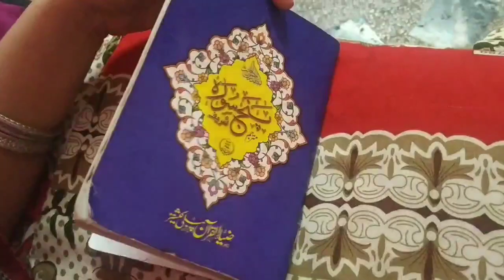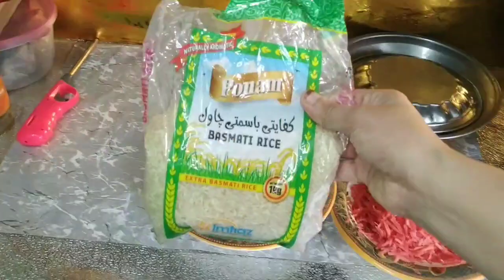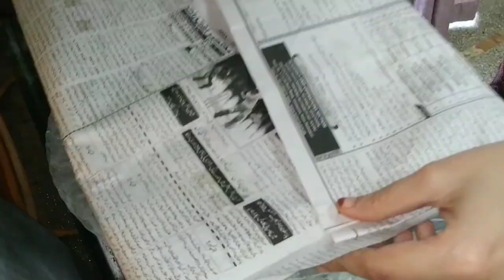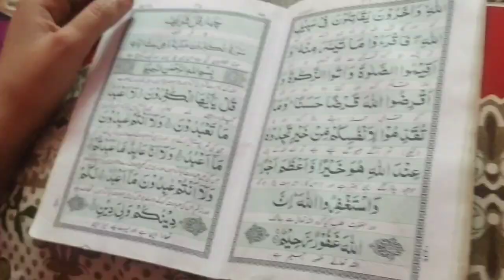Lunch Time Chinese Biryani Recipe | Vegetables Cutting | Daily Busy Routine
Asalam Alikum Everyone,

night routine | tea time routine | market |